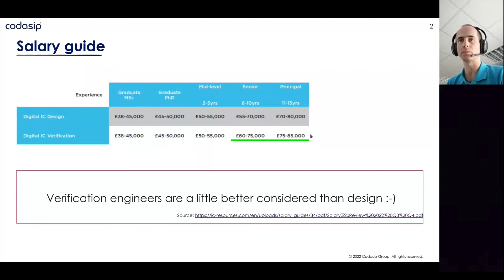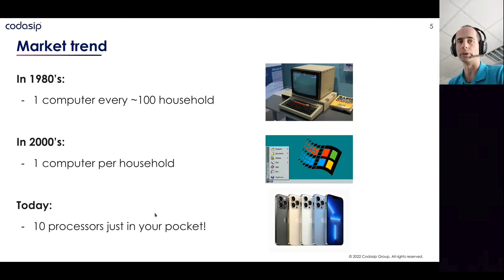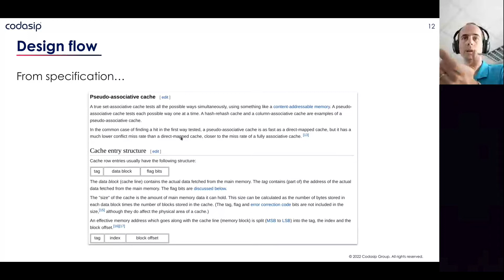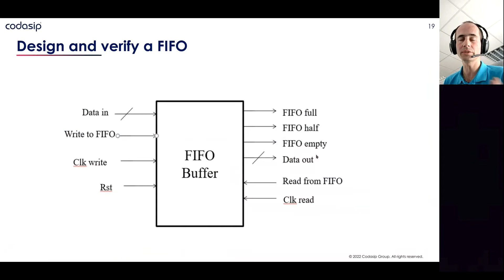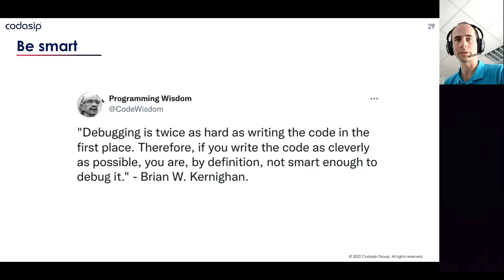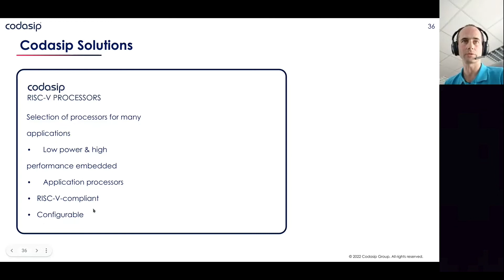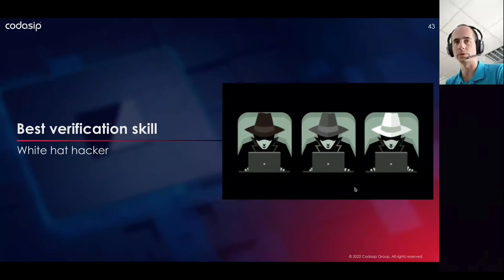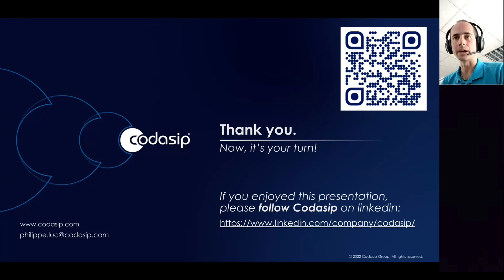Design Verification - Webinar 2022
In this hugely engaging webinar, Philippe Luc, Director of Verification at Codasip, discusses his Electronics projects, both at home and in work and developments in digital technology; along with providing an insight about the day-to-day life of a verification engineer, and the skills required to succeed.

14 October 2022